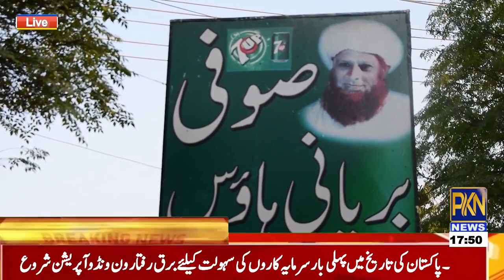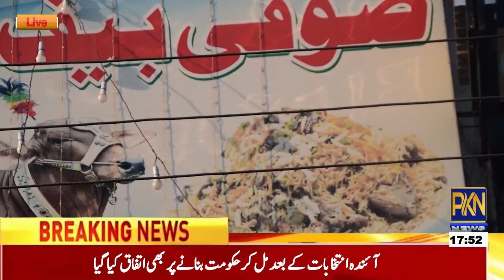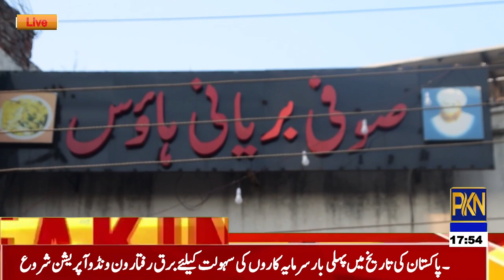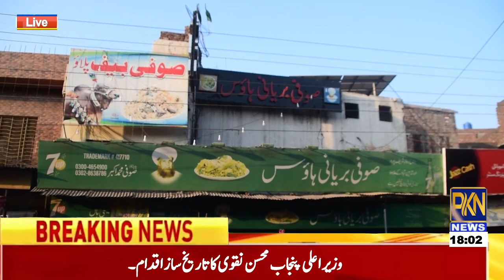گجرانوالہ صوفی بریانی ہاؤس کی کامیابی کی اصلی وجہ صوفی محمد اکبر کی زبانی جانتے ہیں